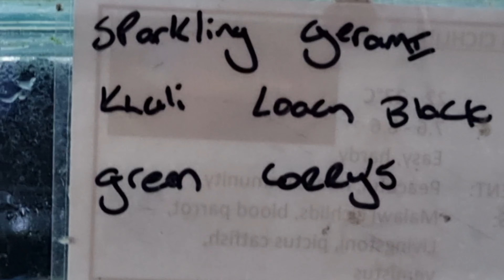Local Fish Store Tour - Cabin Aquarium, Randburg, South Africa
Some interesting fish at this very personable smaller aquatic shop. Very nice Bettas and a tetra I haven't seen before! Thanks Kirstie and Greg for letting me film.